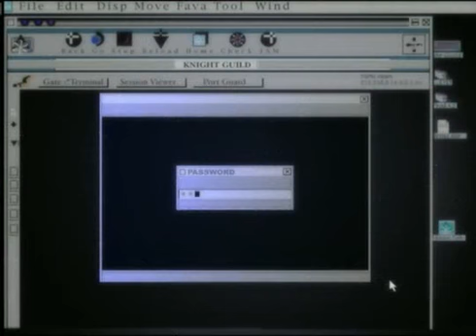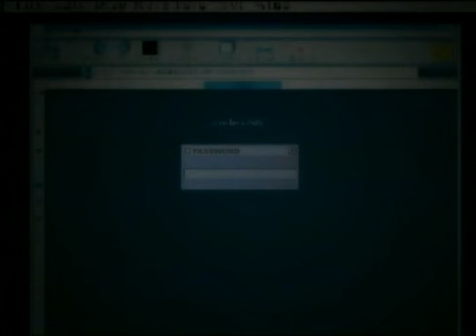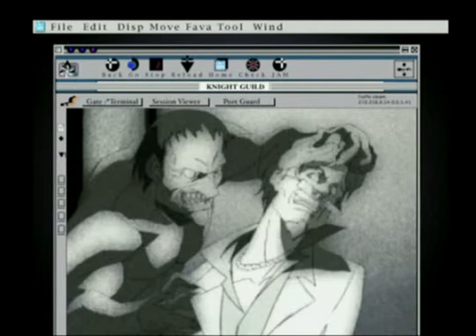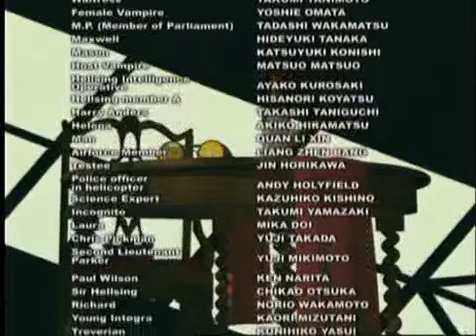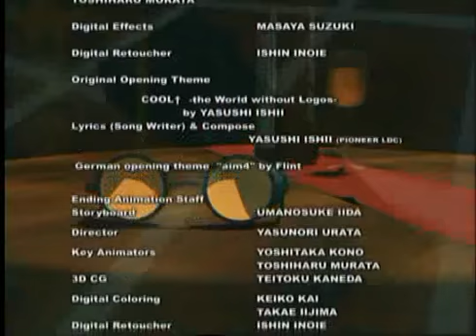Hellsing Episode 4 German